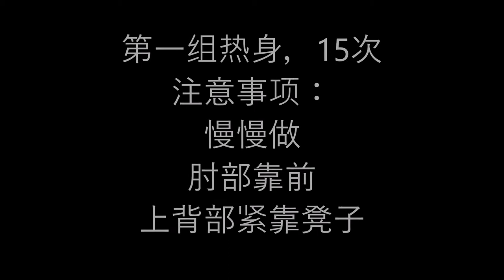打造3D肩膀肌肉 | 肩膀训练 | Shoulder Training!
有任何建议意见问题都可以评论告诉我！